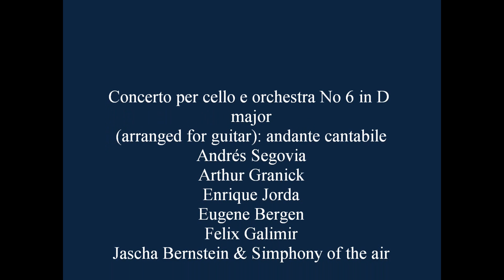Andrés Segovia - Concerto for cello e orchestra (arranged for guitar) -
Andrés Segovia - Concerto for cello e orchestra in D major (arranged for guitar): andante cantabile -
Andrés Segovia, Arthur Granick, Enrique Jorda, Eugene Bergen, Felix Galimir, Jascha Bernstein & Symphony of the air.
Guitar concerto of Rodrigo, Ponce e Boccherini.